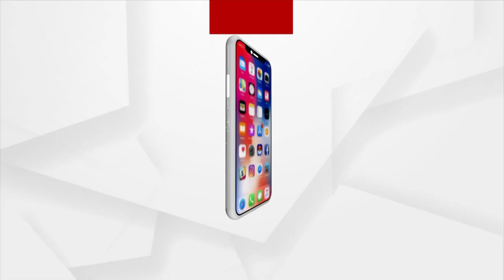Infighting In Soro BJD Out In Open: MLA Parshuram's Aide Urges Voters To Defeat Legislator